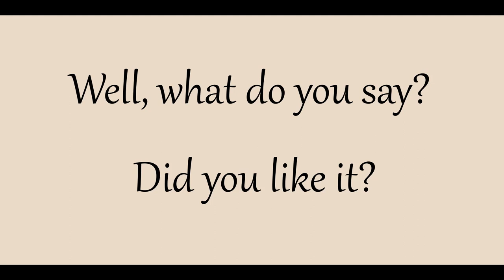Nacreous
Nacreous color evokes associations with femininity and tenderness. This color embodies grace and elegance, and can be used to create a romantic or chic atmosphere in the interior or clothing. Nacreous  color is also associated with purity and harmony. It can give a sense of calm and peace. Maybe you associate this color with something more masculine?